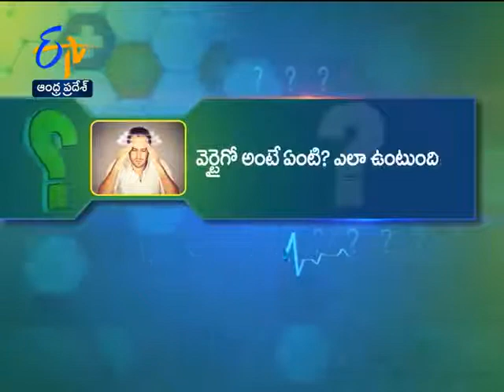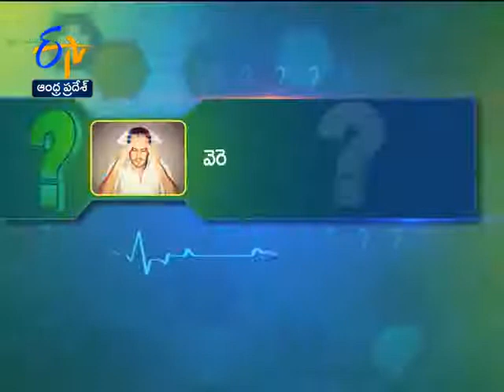Treatment for Vertigo - Health Tip